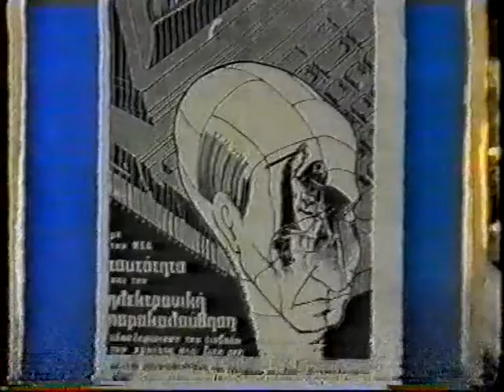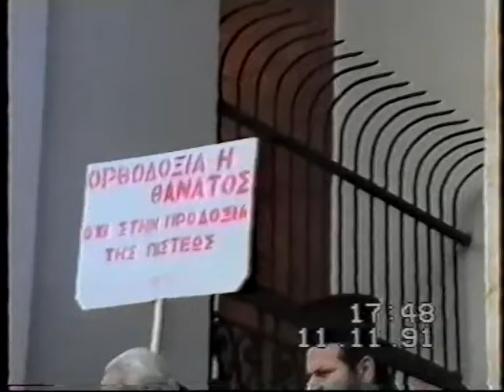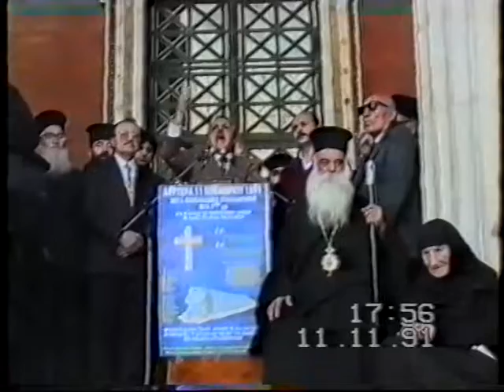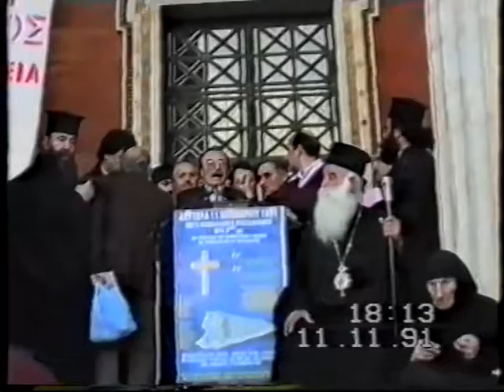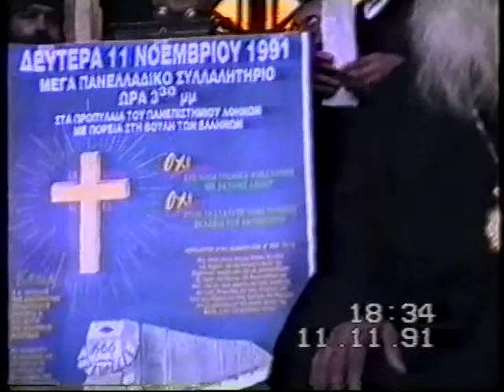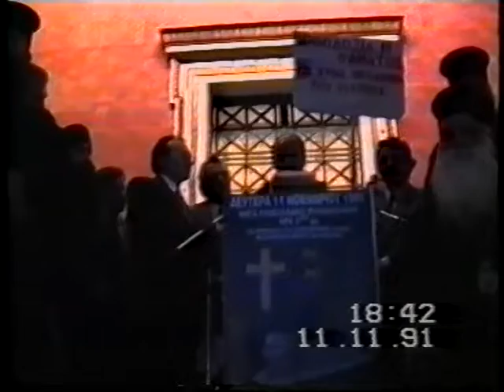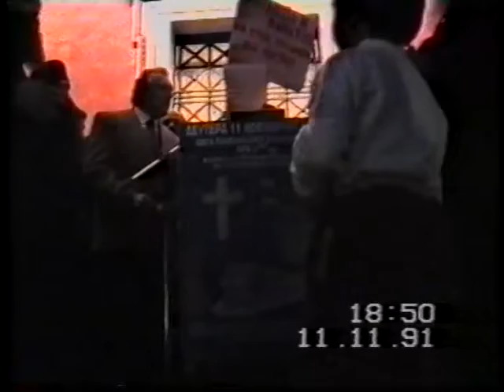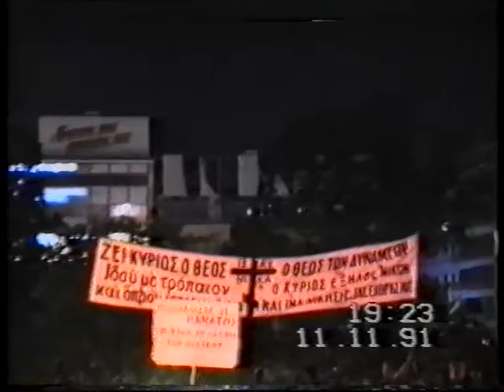ΣΥΓΚΕΝΤΡΩΣΗ ΚΑΤΑ ΤΩΝ ΗΛ ΤΑΥΤΟΤΗΤΩΝ 11 ΝΟΕΜΒΡΙΟΥ 1991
ΜΕΓΑΛΕΙΩΔΗΣ ΟΜΟΛΟΓΙΑΚΗ ΣΥΓΚΕΝΤΡΩΣΗ ΚΑΤΑ ΤΩΝ ΝΕΩΝ ΗΛΕΚΤΡΟΝΙΚΩΝ ΤΑΥΤΟΤΗΤΩΝ ΚΑΙ ΤΟΥ ΙΣΟΒΙΟΥ ΑΡΙΘΜΟΥ ΕΚΑΜ 666 ΠΟΥ ΔΙΟΡΓΑΝΩΣΕ ΤΟ ΕΛΚΙΣ ΤΟ 1991 , ΜΕ ΤΗ ΣΥΜΕΤΟΧΗ ΤΟΥ ΜΑΚΑΡΙΣΤΟΥ ΚΥΡΟΥ ΑΥΞΕΝΤΙΟΥ ΑΡΧΙΕΠΙΣΚΟΠΟΥ ΓΟΧ, ΚΑΙ ΟΜΙΛΙΕς ΑΓΙΟΡΕΙΤΩΝ, ΚΑΘΩΣ ΚΑΙ ΤΩΝ ΑΓΩΝΙΣΤΩΝ ΛΥΡΑ, ΜΑΡΚΟΥΛΑΤΟΥ ΚΤΛ.